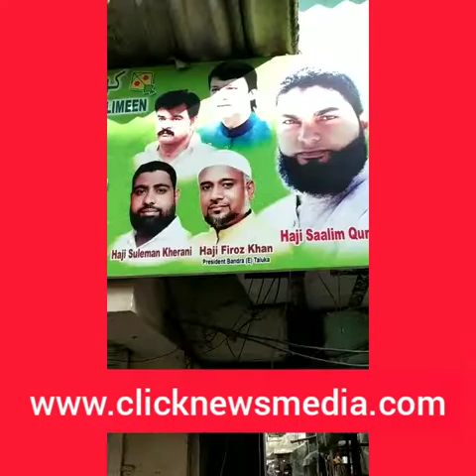Saalim Qureshiji distributed food grains in ward number 92 Sets an example of brotherhood & harmony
Salim Qureshi ji distributed food grains in ward number 92. Sets an example of brotherhood and harmony
🔴 वार्ड नंबर 92 भारत नगर बांद्रा ईस्ट ने भारत के सामने रखा एकता का नमूना।
जहां पर पूरे देश में जाति और धर्म पर राजनीति और विभाजन का कार्य हमें देखने को प्राप्त हो रहा है। वहीं दूसरी तरफ Ward 92 में एकता का स्पष्ट उदाहरण हम देख सकते हैं।
संपूर्ण ऊर्जा और उत्साह के साथ अपने वार्ड का ख्याल रख रहे हैं Haji Saalim Qureshi ji और उनकी टीम।
वार्ड 92 के रहवासी उनकी नगरसेविका का Gulnaz Saalim Qureshi ji उनके कामों का गौरव और प्रशंसा कर रहे हैं।
Haji Saalim Qureshi ji, Madam Gulnaz Saalim Qureshi, Firoz Khan ji and Suleman Kherani ji
के अमूल्य कार्यों का बहुत-बहुत धन्यवाद।